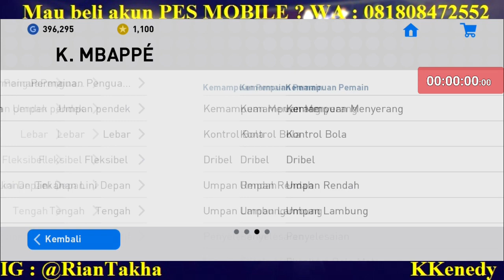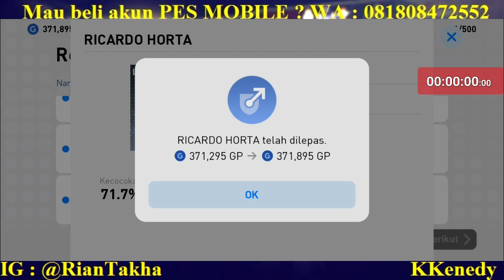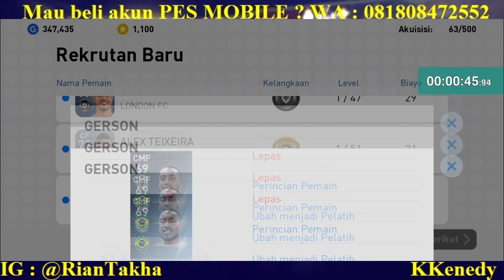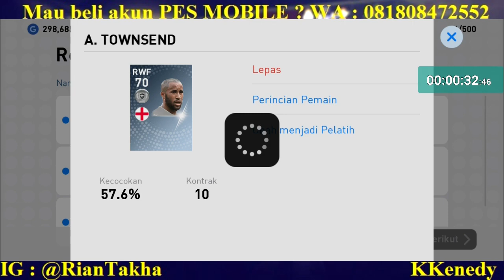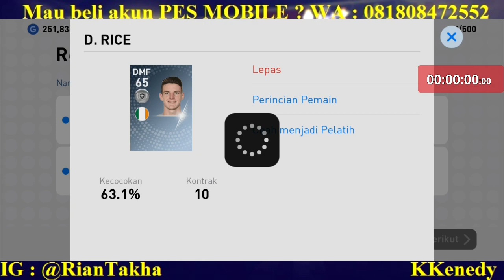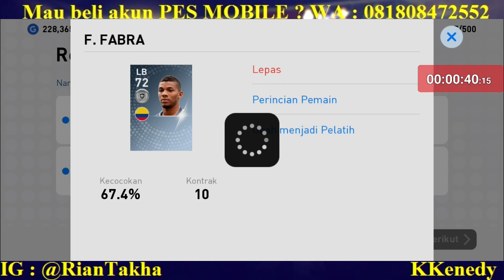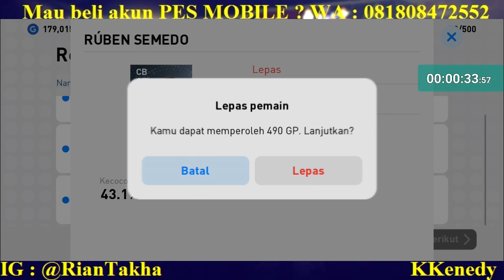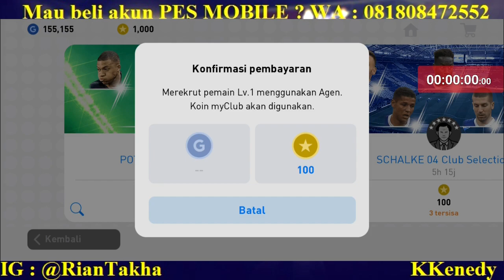NYARI GOLDBALL LEGEND JAUH LEBIH SULIT DARIPADA BB LEGEND !!!